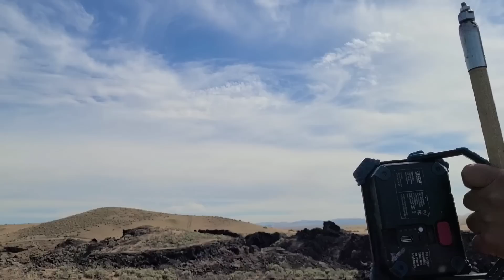mis aventuras del oeste #193 el cráter del volcán hirviendo el agua y animales en el volcán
en esta aventura encontramos de todo el cráter del volcán agua hirviendo animales salvajes y mucho más